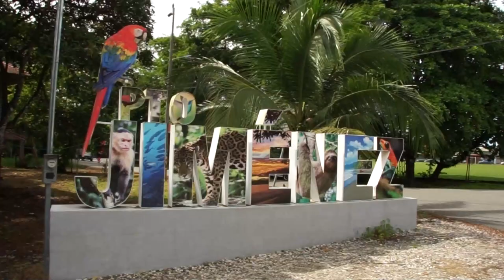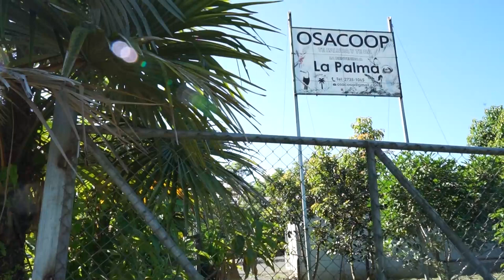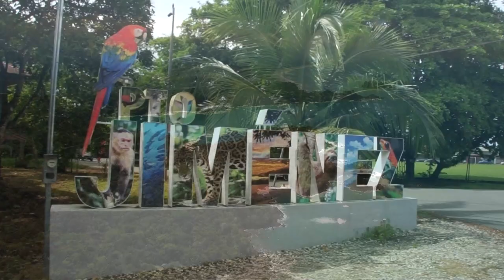Parcelas agroforestales en la Península de Osa permite diversificar la producción